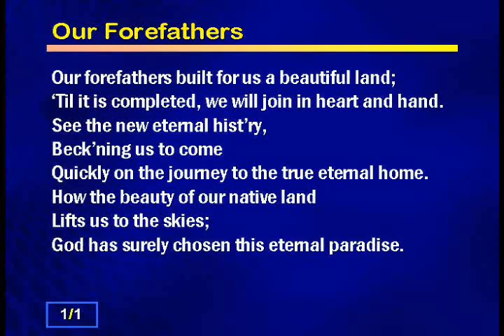37 Our Forefathers